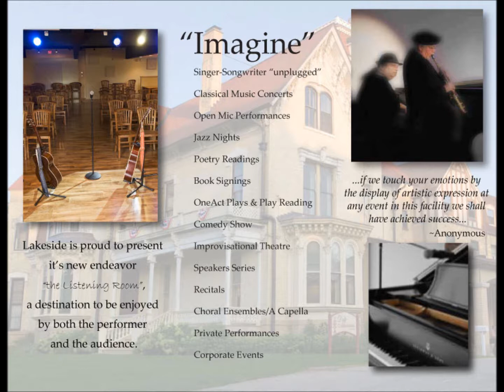Lakeside Legacy Arts Park --- Get involved!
Lakeside Legacy Arts Park 2011 to 2012.
Use Song Rights: Good Life by One Republic! What a good live here at Lakeside Legecy Arts Park